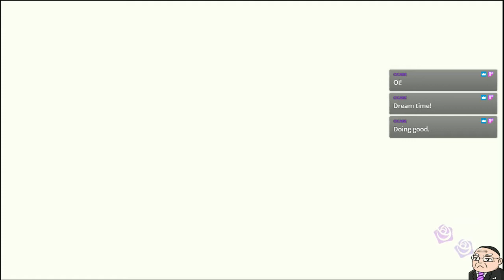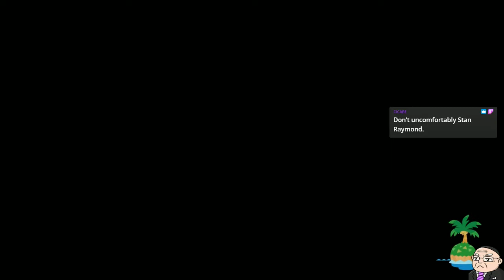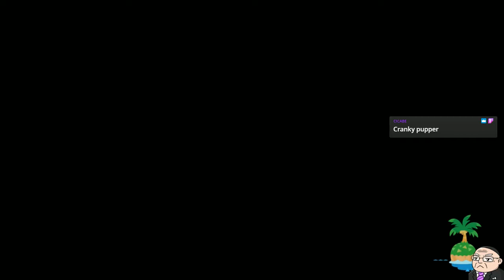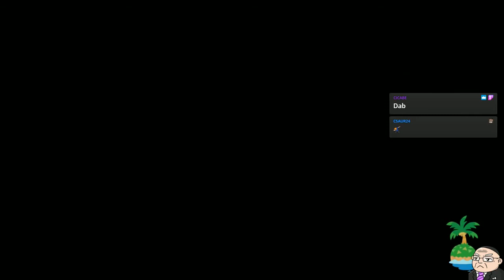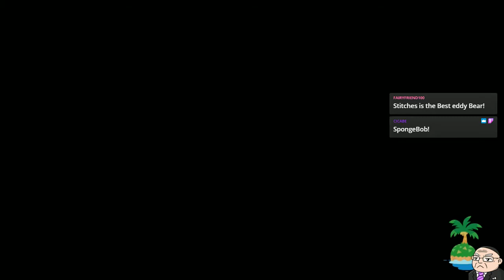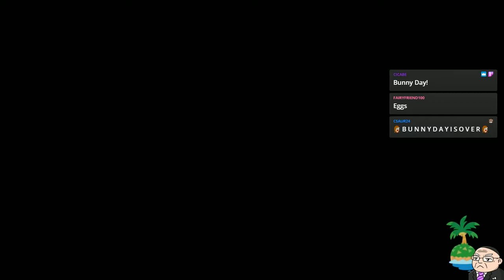[Stream] Chill Animal Crossing - Ons Dream Visit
We start off with a dream island with some nice design. and a bare house